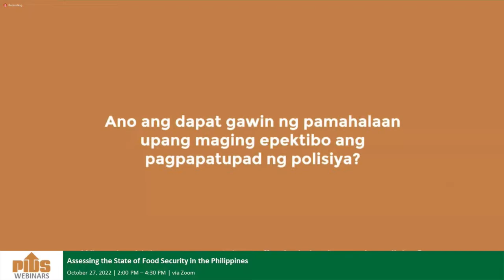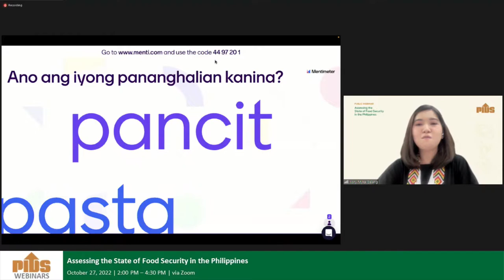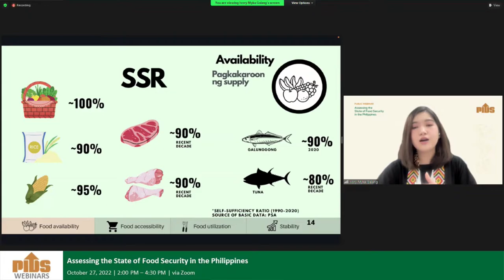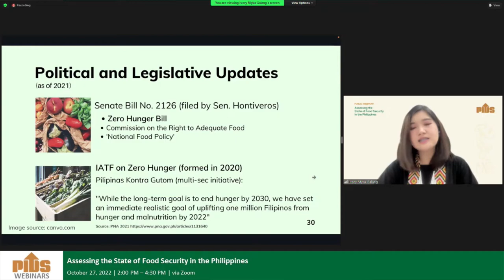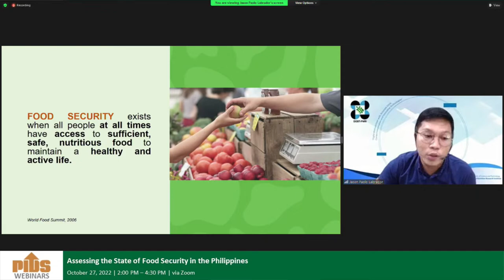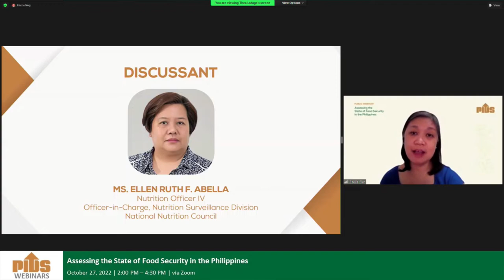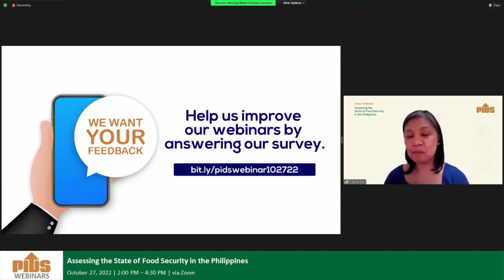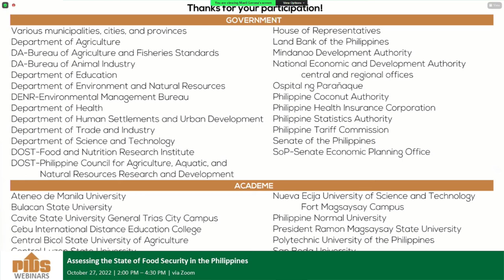Assessing the State of Food Security in the Philippines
Chapters:
00:01:53 Promotional videos
00:14:01 Webinar guidelines
00:14:50 Introduction by the Moderator, Dr. Sheila Siar, Director for Research Information, PIDS
00:16:14 Opening Remarks by Dr. Aniceto Orbeta, PIDS President
00:23:54 Seguridad sa Pagkain by Ivory Myka R. Galang, PIDS Supervising Research Specialist
00:56:07 Comments by Mr. Ian Jomari C. Panaga, Development Management Officer III, Policy Research Service, Department of Agriculture
01:06:59 Comments by Mr. Jason Paolo H. Labrador, Science Research Specialist, Nutrition Research and Development Group, Nutrition and Food Research and Development Division, DOST - Food and Nutrition Research Institute
01:23:29 Comments by Ms. Ellen Ruth F. Abella, Nutrition Officer IV and Officer-in-Charge, Nutrition Surveillance Division, National Nutrition Council
01:31:13 Discussion and Q&A
02:31:00 Closing